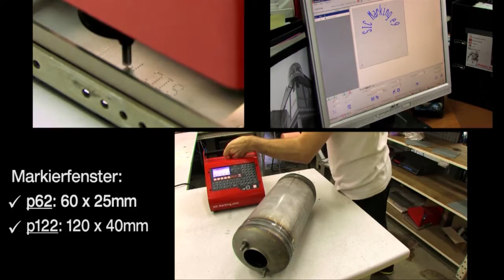e9p62 122 GER